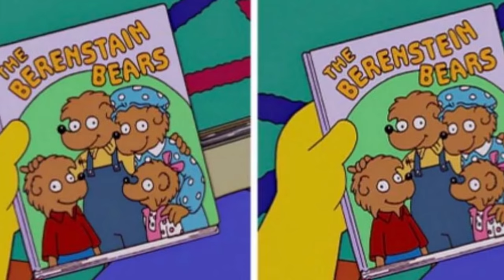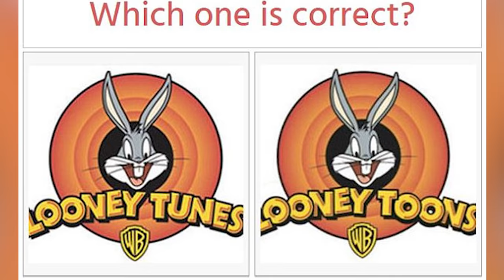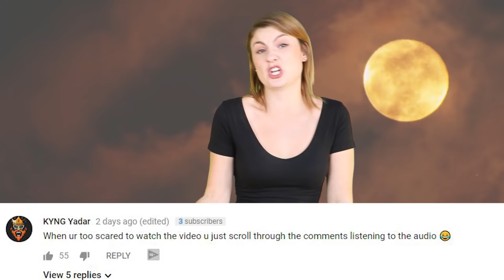Top 10 Scary SIGNALS From Parallel Universes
Hello and welcome to the Most Amazing Channel on the Internet. I am your host, Rebecca Felgate and today we are talking about the Top 10 Signals from a Parallel Universe. Before we get into the video, why don't you guys let me know if you believe in parallel universes or not? I would love to hear your thoughts! I am actually reading the Philip Pullman Dark Materials trilogy right now and it talks about parallel universes or other worlds, I love me some scifi!